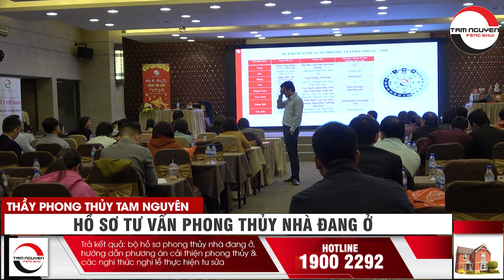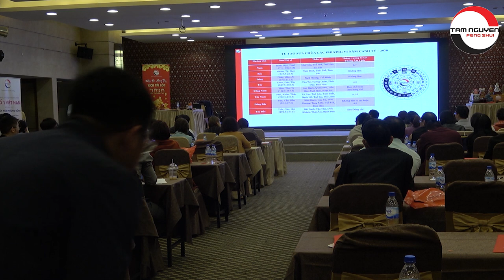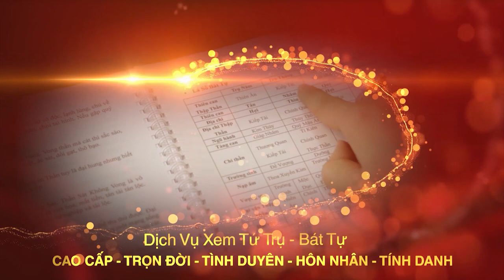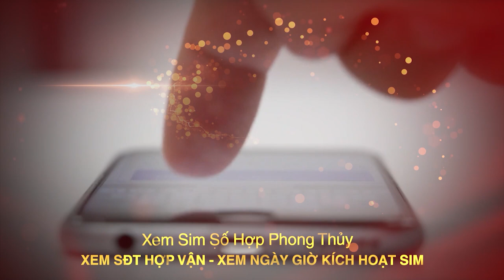Hóa Giải Phong Thủy Nhà Khuyết Góc & Cách Đặt Phòng Học Hợp Tuổi Con Cái | Thầy Tam Nguyên Tư Vấn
Tên video: Hóa Giải Phong Thủy Nhà Khuyết Góc & Cách Đặt Phòng Học Hợp Tuổi Con Cái | Thầy Tam Nguyên Tư Vấn
▶ Dịch vụ cung cấp:
1. Tư vấn lập Hồ Sơ Phong thủy Nhà đang ở, Nhà chung cư, Nhà xây mới, Văn phòng làm việc, Thiết kế hồ sơ Kiến trúc Phong thủy
2. Tư vấn lập Hồ Sơ Phong thủy nhà máy, quy hoạch khu đô thị
3. Tư vấn lập Hồ Sơ Phong thủy nhà thờ, đình, chùa, miếu, phủ
4. Tư vấn Thiết kế đặt để mồ mả Âm trạch
5. Dịch vụ xem ngày Cưới hỏi, Động thổ, Đổ mái, Nhập trạch, Khai trương, Mua xe, Ngày giờ sinh, Sim số phong thủy.
6. Dịch vụ Khai Quang, điểm Cốt, nạp Khí cho vật phẩm Phong thủy
7. Lập Hồ sơ Tư trụ - Bát tự Cao cấp, Tứ trụ - Bát tự Trọn Đời, Tứ trụ Bát tự Hôn nhân, Tứ trụ - Bát tự Tính danh, Tứ trụ - Bát tự Nhân duyên
8. Cung ứng, sản xuất, chế tác các Vật Phẩm, Pháp khí, Pháp cụ Phong thủy
9. Tài liệu, sách Văn hóa phơng đông, Ứng dụng App – WebApp, Đào tạo Phong thủy, Tứ trụ, Dịch học, Tử vi, Tướng học
▶ Địa chỉ:
VP HCM: 778/5 Nguyễn Kiệm, phường 04, quận Phú Nhuận, HCM
VP ĐÀ NẴNG: Tầng 12, Toà nhà 218, Bạch Đằng, Q. Hải Châu